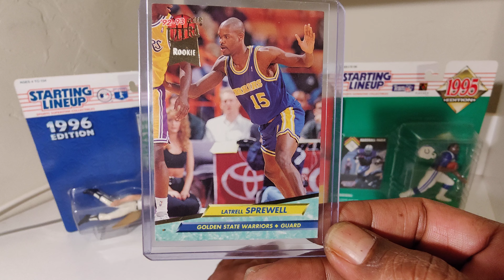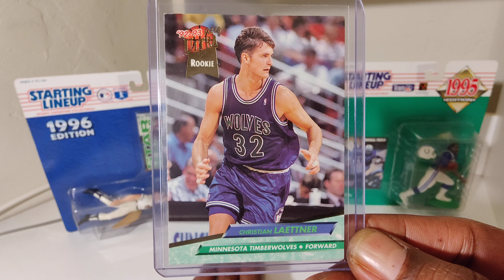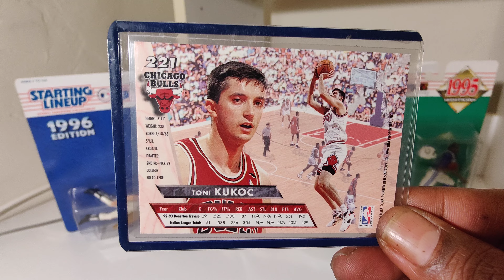1992-93 Fleer Ultra NBA Rookies 🏀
🔥 Check Out This Hot Video NBA Rookie Trading Cards 🔥